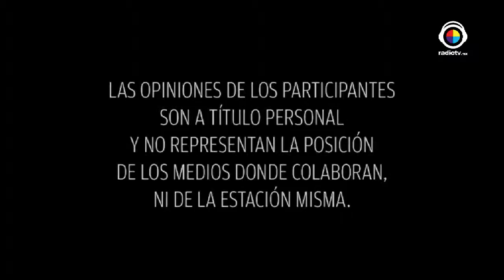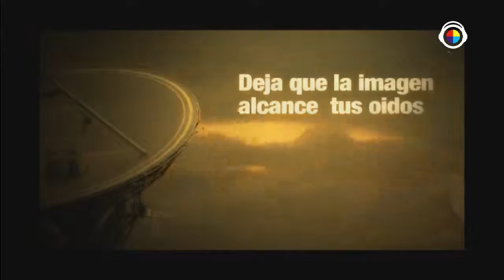De locas enamoradas/Norma Yim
Las locas recordaron la primera tempoda con la presencia de Norma Yim en la cabina, además hablaron de "lo que las mujeres buscan en un hombre"